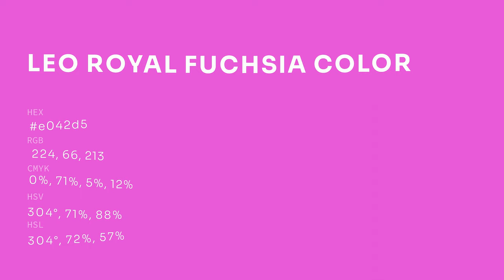Leo Royal Fuchsia color e042d5 hex color - Red color - Cool color e042d5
What color is Leo Royal Fuchsia ? e042d5 hex color - Red color - Cool color e042d5

Hex e042d5 Color Code is also known as Leo Royal Fuchsia color.